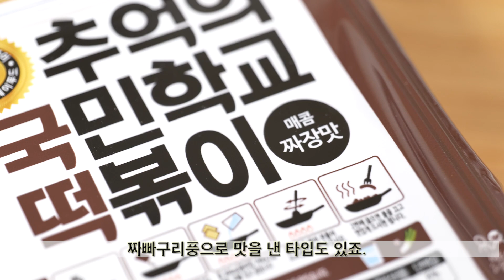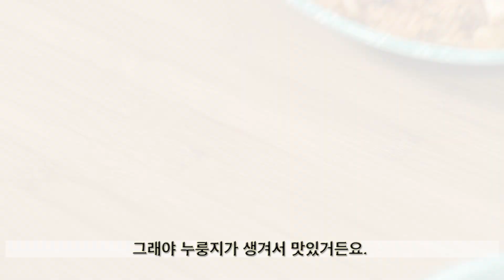[ 화니 X 낭만 부라더 ] 추억의 국민학교 떡볶이~! / 분식점 / 낭만 부라더 / 라볶이/ 치즈떡볶이 / 화니의 주방 / 늄냠TV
※  본 영상은 '광고(낭만 부라더 추억의 국민학교 떡볶이)'를 포함하고 있습니다.
- 제품제공 및 판매 시 소정의 수수료를 제공받습니다.

안녕하세요 화니입니다.

이번 영상은 국민학교(초등학교) 추억을 살린 연기(?)를 해 보았습니다.
요번에 소개할 제품은 학교 앞 분식점 컨셉의 떡볶이 제품이에요.

국민학교 세대인 분들에게 추억의 음식을 꼽아보라면 단연 '떡볶이'를 떠올릴겁니다.
당시에는 간식거리가 한정되어 있었고, 초등생의 용돈으로 부담없이 사 먹을수 있는 거의 유일한 음식이었거든요.

그렇지만 시대가 지나고 이 떡볶이도 변신을 하게 되었습니다.
매콤하고, 더 맵게~ 거기에 치즈도 듬뿍!
멋지고 화려하게 변한 것은 좋지만 마음 한구석에는 늘 아쉬움이 있었지요.

옛날에는 짜장면이 맛있었다고 하시던 어르신들처럼, 저 역시 '옛날 떡볶이'에 대한 추억이 있었거든요.

그래서 나왔습니다~!

학교 앞 분식점 느낌의 국민학교 떡볶이!

놀랍게도 싱크로율이 국민학생 시절 먹던 그 떡볶이 입니다.
물론 퀄리티가 90년대 초반 학교 앞 분식점의 그것이라는 의미는 아닙니다.

패션중에서 '복고풍'이라는 컨셉이 있잖아요?
딱 그런 느낌이라고 보시면 될것 같습니다.

예를 들자면? 태권도?
초등학생의 태극 1장과, 성인 태권도 선수의 태극 1장의 느낌이라고 보시면 될것 같습니다.

* 판매일정
2020년 7월 16일 16:00 ~ 2020년 7월 26일 23:59

* 구매링크
[추억의 국민학교 떡볶이] 국떡 골라담기

* 배송안내
배송시 휴일, 연휴 전날엔 출고하지 않습니다.
즉, 금요일은 배송하지 않는 점 노출 부탁드립니다.
냉동식품 특성상 익일수령 후 바로 냉동보관해야 하는데 토요일에 부재일 경우가 있어서 입니다.

사용장비

카메라
파나소닉 GH5 + 라이카 DG VARIO ELMARIT 12-60mm F2.8-4 POWER OIS
파나소닉 G85 + 라이카 DG Summilux 15mm F1.7 ASPH
파나소닉 S1(FF) + 파나소닉 S1 24-105mm F4 MACRO OIS
소니 A6400 +  소니 E PZ 18-105mm F4 G OSS

마이크
ZooM F1+SP
소니 UWP-D11 무선마이크

조명
빌트록스 VL-D85B 2대
호루스벤누 룩스라이트 116T 2대

보조장비
MOZA Slypod
MOZA Air2

BGM 정보

Samba du samba
[HouseForWaltz]/MotionElements.com으로부터 제공된 스톡 미디어

Good Mourning
[kimk271]/MotionElements.com으로부터 제공된 스톡 미디어

Friendly Ukulele Commercial - Full
[FrequentlyAskedMusic]/MotionElements.com으로부터 제공된 스톡 미디어